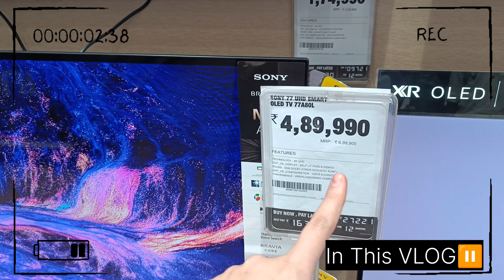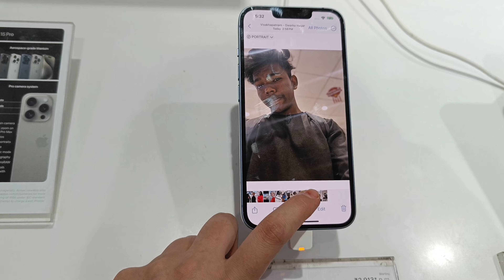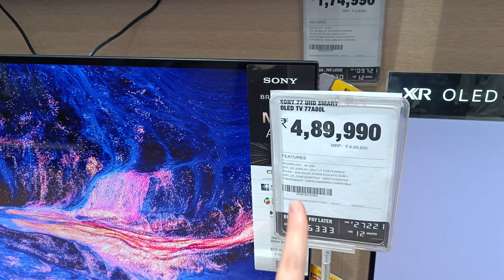CMR Central shopping🛒 🛍️& Diwali vibes❤🎇🪔